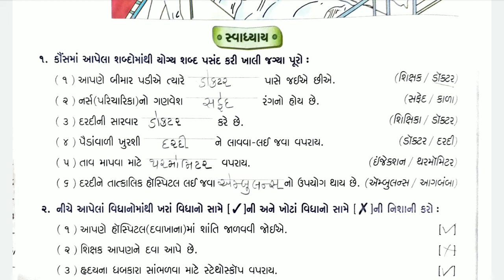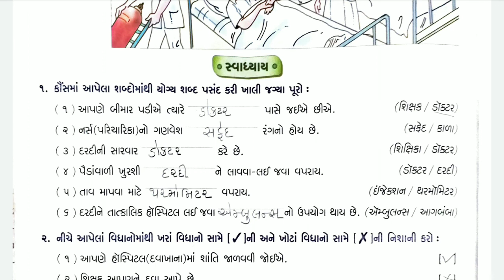20/03/2021, ધોરણ-2, સામાન્યજ્ઞાન